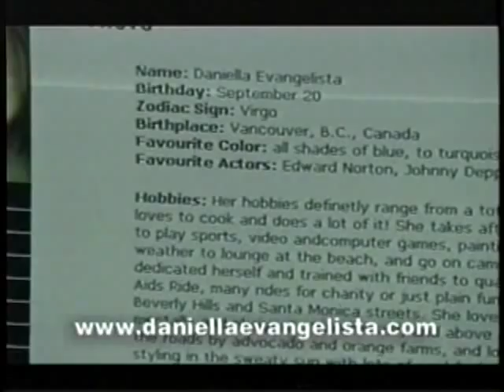Daniella Evangelista - Star TV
Daniella Evangelista is interviewed on Star TV